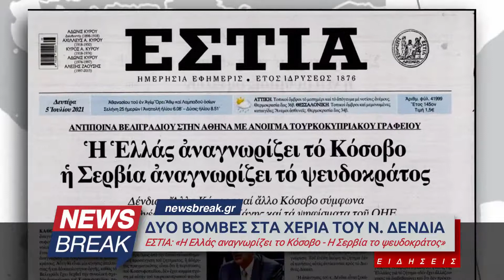Δύο βόμβες στα χέρια του Νίκου Δένδια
Άγνωστο πως σύρθηκε ο έμπειρος υπουργός σε αυτή την κατάσταση • Διαβάστε περισσότερα εδώ
Βρείτε μας: